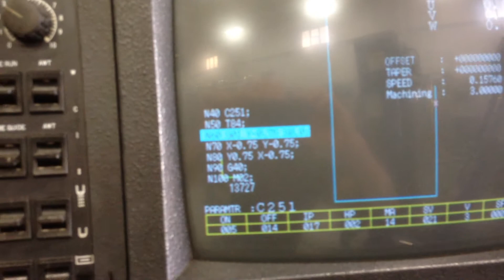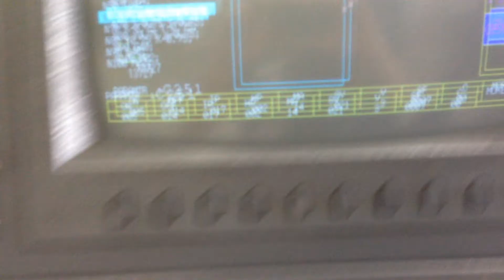Sodick Model AP500 AWT CNC Wire Type Electical Discharge Machine (1997)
Specifications and Equipment

Inside tank dimensions: 36.5" x 30.5" x 10.6"
X-Axis Travel: 19.7"
Y-Axis Travel: 13.7"
Z-Axis Travel: 10.7"
UV travels: 2.7" x 2.7"
Max. Work piece weight: 1,540 LBS
Wire Diameter: .004".012"
Wire speed: 9.8/ sec. max wire feed speed
Power supply amps: 40 amps
Equipped With: Mark 21 High Quality EDW CNC Control, Automatic wire threading, Submersible cutting, Chiller unit,m Dielectric filtration system